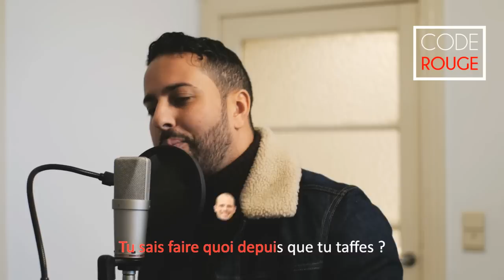Théo prends tes valises et casse- toi - Code Rouge Ft Délétroz ( Francken)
Théo prends tes valises et casse-toi